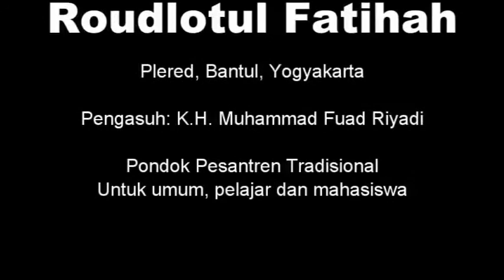PENTINGNYA BERBUAT BAIK